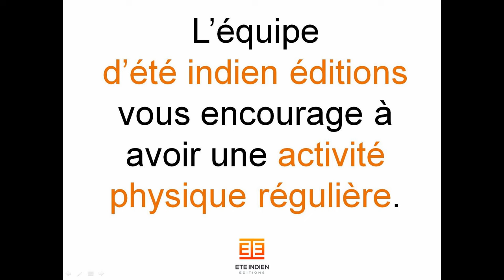[EXERCICES] 3 exercices pour améliorer son équilibre quand on est senior ?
La chute : un problème de santé publique.
On en dénombre 400 000 chez les personnes âgées. Elle est la première cause de décès accidentel chez les personnes de 65 ans et plus. Il est très important d’entretenir l’ensemble des muscles de la partie inférieure du corps pour préserver votre équilibre.

Eté Indien a préparé pour vous 3 exercices simples pour tonifier les muscles des cuisses (quadriceps, ischio-jambiers), des mollets et des pieds dans le but d’améliorer votre équilibre. Vous pouvez les réaliser chez vous ou en extérieur. Aucun matériel n’est nécessaire.

Caractéristiques de la séance

Circuit de 3 exercices
Répéter les exercices 5 à 10 fois chacun
Répéter le circuit 2 à 3 fois par séance
Faire 2 à 3 séances par semaine
Avant de débuter une activité physique, nous vous conseillons de prendre connaissance de ces précautions.

Exercice n°1 pour améliorer son équilibre
Placez vos pieds à plat de la largeur du bassin

Placez votre bassin en rétroversion pour éviter de creuser les lombaires

Tendez les bras en avant pour mieux maitriser votre équilibre

Réalisez l’exercice en 3 étapes :

Etape 1 : baisser le niveau des fesses (angle des genoux à environ 120°)
Etape 2 : baisser le niveau des fesses (angle des genoux à environ 90°)
Etape 3 : remonter à la verticale en expirant
Pour complexifier l’exercice, vous pouvez le réaliser sur la pointe des pieds

Exercice n°2 pour améliorer son équilibre
Pour vous aider à vous stabiliser, vous pouvez utiliser une chaise ou un banc

Pour travailler l’équilibre sur la jambe gauche :

Etape 1 : lever la jambe droite et plier le genou à 90°
Etape 2 : poser la pointe du pied droit au sol devant vous
Etape 3 : relever la jambe droite et plier le genou à 90°
Etape 4 : poser la pointe du pied droit au sol derrière vous
Pour travailler l’équilibre sur la jambe droite, renouvelez les 4 étapes en inversant la jambe.

Exercice n°3 pour améliorer son équilibre
Pour vous aider, vous pouvez utiliser une chaise ou un banc

Pour travailler l’équilibre sur la jambe gauche, flechissez légèrement le genou de la jambe gauche, tendez latéralement la jambe droite et positionnez vos mains sur le bassin.

Réalisez 5 à 10 petits cercles avec la pointe du pied droit

Renouvelez l’exercice en inversant les jambes.

00:00 Introduction
01:00 Exercice 1
02:25 Exercice 2
04:41 Exercice 3